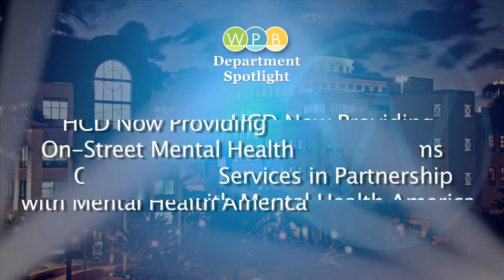Department Spotlight: Housing and Community Development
The City of West Palm Beach's Department of Housing and Community Development shares the top five updates from that department.